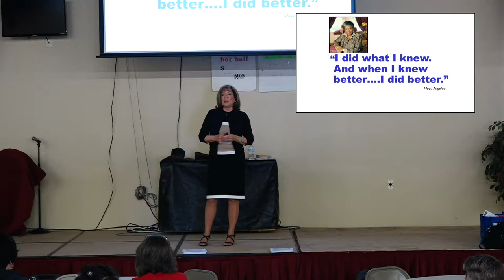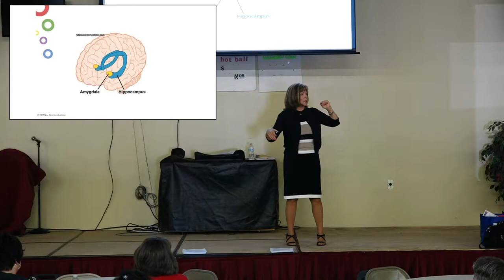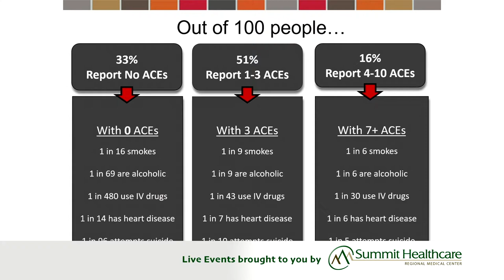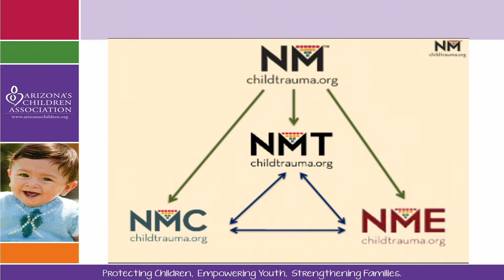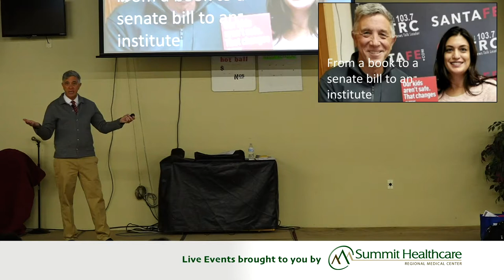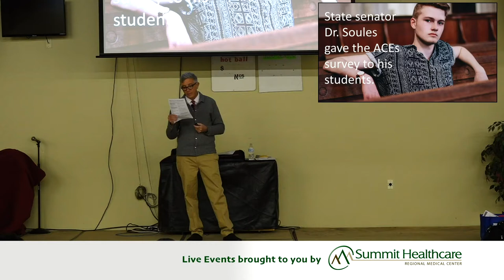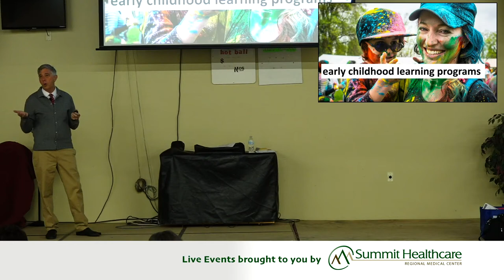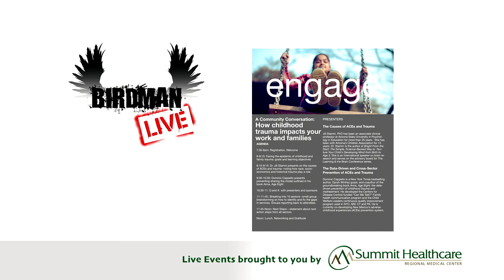Birdman Media Exclusive - Childhood trauma's impact.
A Birdman Media Exclusive.

ACEs and how they affect us as children and adults.

A Community Conversation:
How childhood
trauma impacts your
work and families

This discussion will focus on preventing the costly epidemic of Adverse Childhood Experiences (ACES) and family trauma by providing every community with the framework, technology, and training to implement a data-driven prevention program with results that include:
Safe Childhood
Successful Students
Productive Employees
Resilient Families
Healthy Communities
Speakers Dominic Cappello and Jill Stamm will be speaking on behalf of creating family-friendly and Trauma – Free Communities. Mr. Cappello and Dr. Stamm will be addressing brain development, trauma and long-term consequences to infants, children, families, students, the workforce and local economies, along with data driven, cross sector and tech-empowered prevention.

The Causes of ACEs and Trauma
Jill Stamm, PhD has been an associate clinical
professor at Arizona State University in Psychology
in Education for more than 25 years. She has been
with Arizona’s Children Association for 13 years.
Dr. Stamm is the author of Bright From the Start: The
Simple, Science-Backed Way to Nurture Your Child's
Developing Mind from Birth to Age 3. She is an
international speaker on brain research and serves
on the advisory board for The Learning & the Brain
Conference series.

The Data-Driven Prevention of ACEs and Trauma
Dominic Cappello is a New York Times bestselling
author, Oprah Winfrey guest, and coauthor of the
groundbreaking book Anna, Age Eight: the datadriven
prevention of childhood
trauma and maltreatment.

He developed the
Centers for Disease
Control-funded “Can We
Talk?” Family health communication
program and the
Child Welfare Leaders continuous
quality improvement
program used in NYC, NM,
CT and PA. He is currently
developing New Mexico’s
ACEs prevention system.

This was a presentation held March 20, 2019 in Navajo County featuring Dr. Jill Stamm and Dominic Capello.

Childhood trauma is the root cause of almost every major challenge Navajo County faces: from the opioid crisis and violence, to low school achievement and underemployment.

Trauma is the result of adverse childhood experiences, or ACEs, encompassing: physical and emotional neglect; physical, emotional and sexual abuse; and living in households where adults misuse substances, have mental health challenges, are violent to partners, parents are separated, or a family member is incarcerated. For both child and parent, this can mean hunger, homelessness and living in constant fear.

The more ACEs are endured, the more likely a child is to have emotional, educational and physical challenges. And every one of these challenges have negative financial implications for taxpayers.